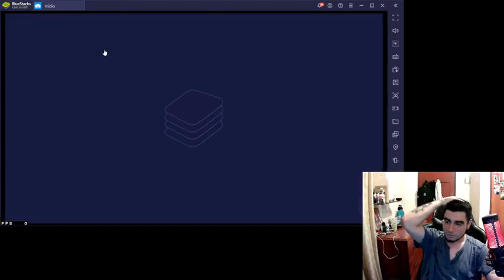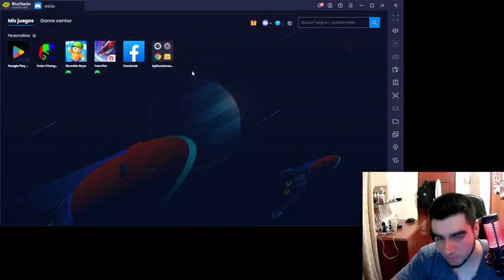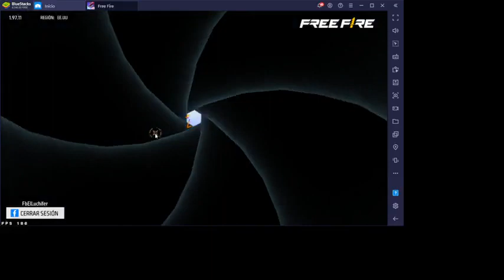Why do you have to explode if you meet tomorrow?#8